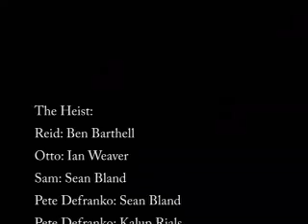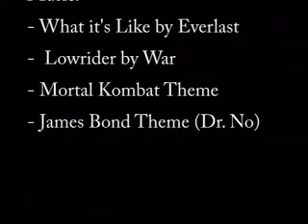The Heist Altro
Another video we excluded from the final film. This included the full credits, and the music we never added to certain scenes. These are the end credits.